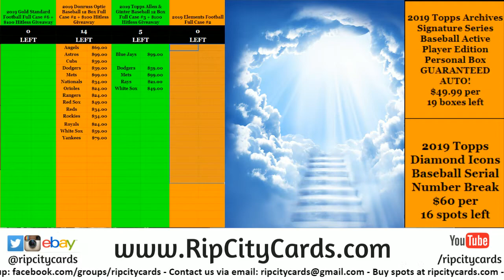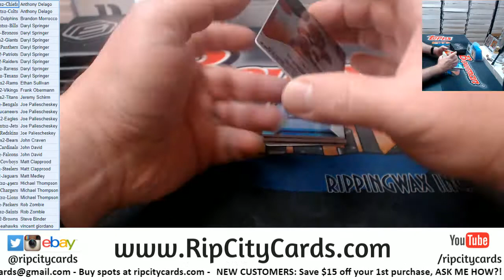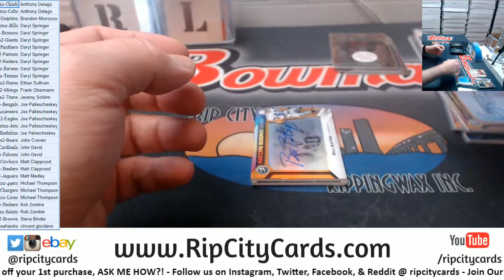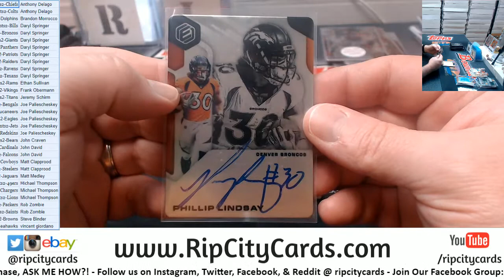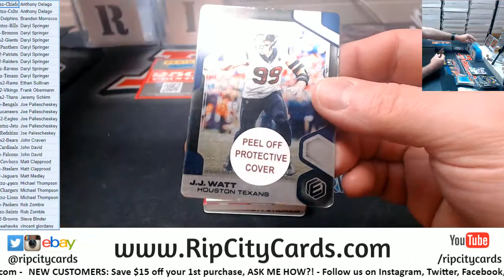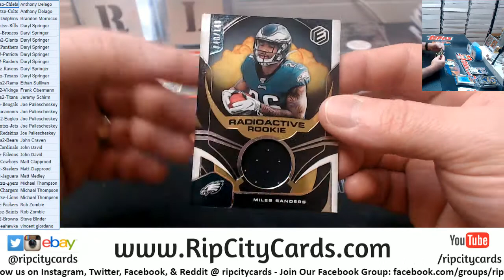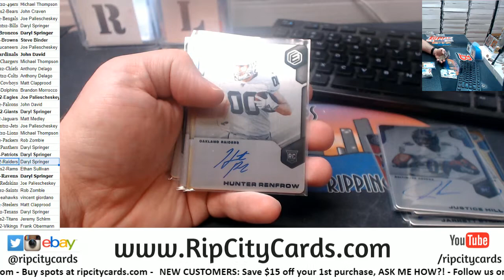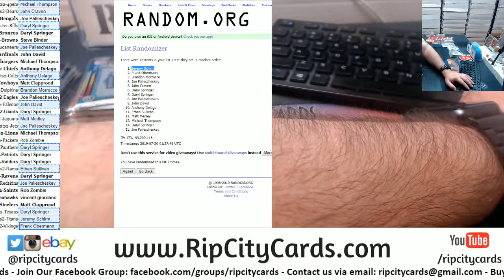2019 Elements Football Full Case #2 RCC